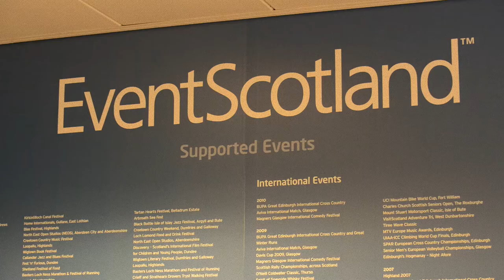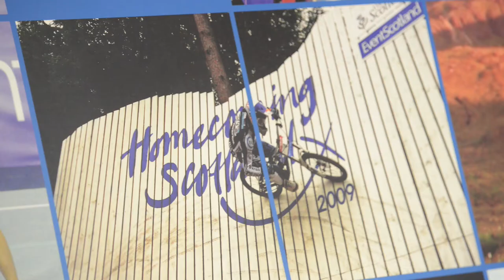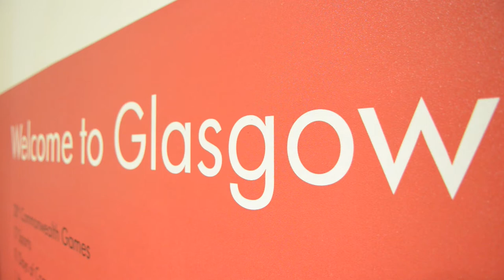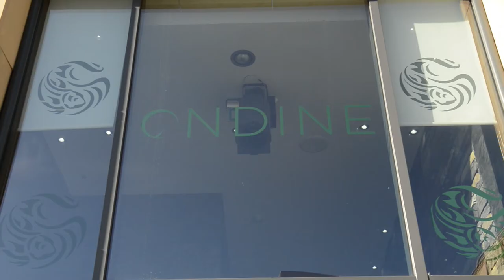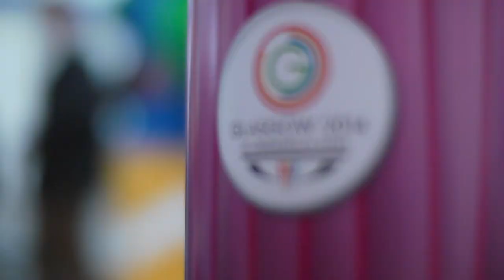Scotland, Land of Food & Drink, 2014 - Long version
The full version of a short film commissioned by Scotland Food & Drink to highlight the opportunities for suppliers to become involved with the Glasgow 2014 Commonwealth Games, Homecoming 2014 and the Ryder Cup featuring interviews with James Withers and Richard Lochhead MSP.